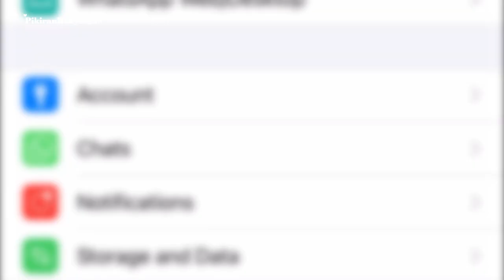Whatsapp Tak Hapus Akun yang Tak Setujui Kebijakan Privasi Barunya, Tapi Ada Konsekuensinya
Whatsapp mulai memberlakukan kebijakan privasi barunya terhitung Sabtu, 16 Mei 2021.
Menyikapi kebijakan barunya yang diberlakukan tersebut, Whatsapp juga menegaskan tak akan melakukan tindakan yang ditakutkan oleh banyak orang.
Dalam pernyataan resminya, mereka menjelaskan bahwa WA tak akan menghapus akun yang tak setujui kebijakan privasi baru milik mereka.
Meskipun begitu, kebijakan ini tak berarti menjadi kabar baik bagi pengguna Whatsapp.
Karena ketika Anda tak setujui kebijakan privasi baru dari Whatsapp ini ada beberapa konsekuensi yang harus diterima.
Diantaranya adalah, fungsi yang akan hilang pertama adalah Anda akan kehilangan daftar chat milik Anda, tapi setelah beberapa waktu Anda akan kehilangan lebih banyak lagi fungsi yang dulunya bisa dilakukan.